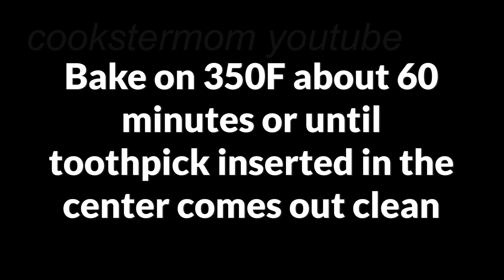Easy Tiramisu Bundt Cake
Ingredients:
14TBsp butter, soft
4 eggs
1 1/3 cups (300g) sugar
1 cup (220g) milk
2 1/3 cups (340g) flour
1tsp baking powder
Coffee dough:
2TBsp coffee liquor or milk
1 1/2tsp instant coffee
3 heaping tsp cocoa
Glaze:
3/4 cup (150g) heavy cream
2/3 cup (70g) powder sugar